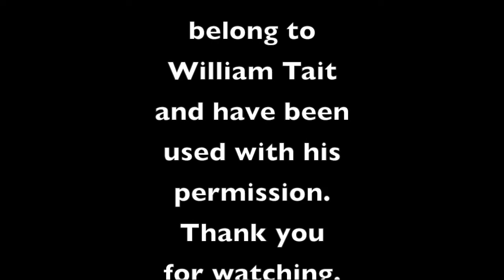Nature's Harmonic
Artist Kevin Bowers creating a piece in his signature palette knife technique.